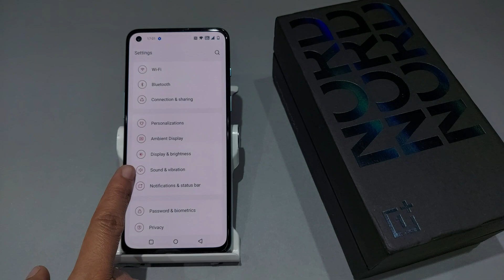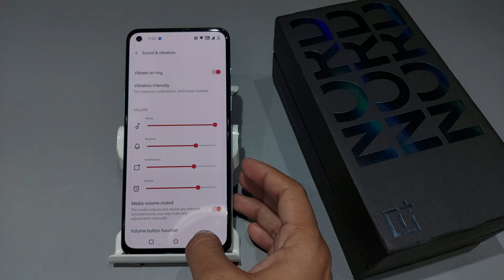How to set custom ringtone on oneplus nord 2,CE 5G | oneplus nord 2 me custom ringtone kaise lagaye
Oneplus nord 2 5G | Oneplus Nord N200 5G | Oneplus Nord CE 5G | Oneplus Nord N10 5G |
Oneplus Nord N100 | Oneplus Nord N10 |